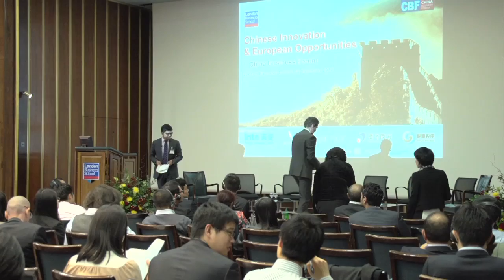Competiting for customers: Global marketing & brand management-Plenary 3 at China Business Forum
London Business School's inaugural China Business Forum.  Panel session moderated by Professor Rajesh Chandy focussing on 'Competing for Customers: Global marketing and brand management'.  With increasingly niche customer segments, companies need to thoroughly assess their marketing strategy.